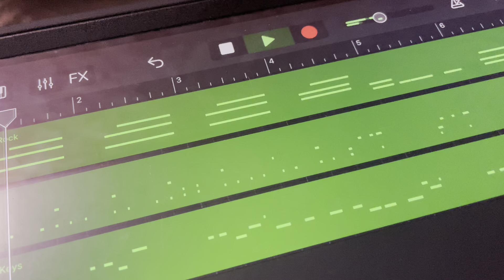Short Video Game Music Loop done with Garage Band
I’m actually proud of this one enough to stop messing with it.